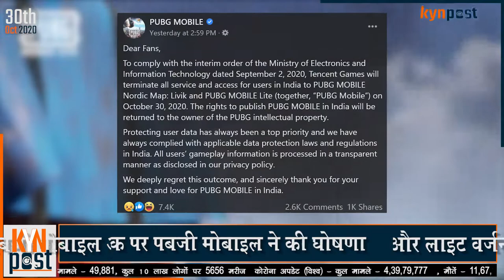PUBG खेलने वालों को 30 October को PUBG Mobile ने Facebook Post में कहा अलविदा | PUBG Ban News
PUBG Mobile Lite were banned in India, the news came as a huge disappointment to the Indian gamers. There was still a ray of hope as many users were still able to play the game. PUBG Mobile apps remained accessible in the country for users who already had them installed on their phones, tablets and PCs. PUBG (PlayerUnknown's Battlegrounds) Corporation announced that they are withdrawing their partnership with Tencent and will work with the Government of India

Bullets -
1. आज से पबजी मोबाइल और लाइट वर्ज़न हुए बंद

2.  फेसबुक पर पबजी मोबाइल ने की घोषणा

3. 2 सितम्बर को भारत सरकार ने लगाया गया था बैन

Links :-